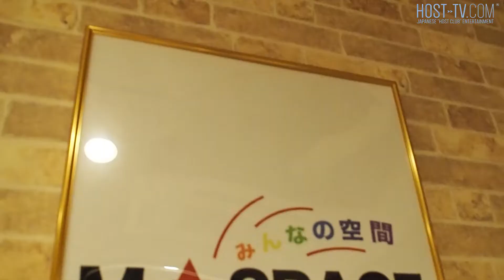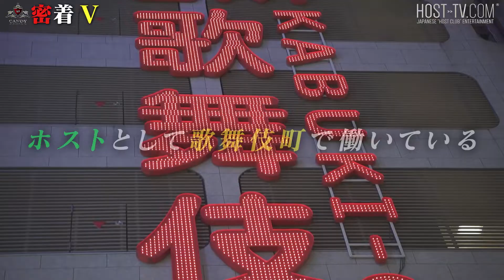ホスト界でただ1人“プロポーカープレイヤーがその頭脳をホストでも活かす”ホスト未経験でCANDYに入店し、No.1ホスト達を抑えて売上・組数にナンバー入りした「V」に密着 -vol.2-【CANDY】